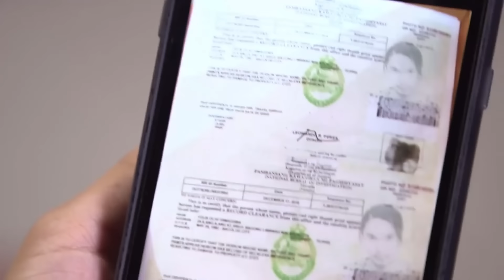Romina, tuluyan nang nakuha ang kompanya ng Camila kay Daniela | Kadenang Ginto (With Eng Subs)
Daniela (Dimples Romana) falls for Romina's (Beauty Gonzalez) trick and sells her shares to her. (With English Subtitles)

Episode 240- September 11, 2019 Cast:
Dimples Romana (Daniela) / Benj Manalo (Felix) / Kim Molina (Savannah) / Beauty Gonzalez (Romina) / Richard Yap (Leon) / Eric Fructuoso (Alvin)